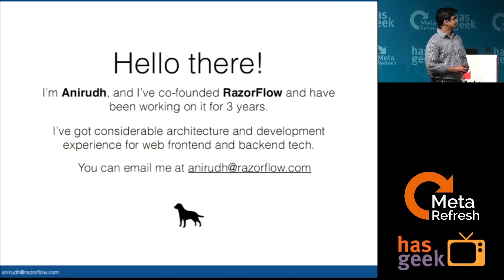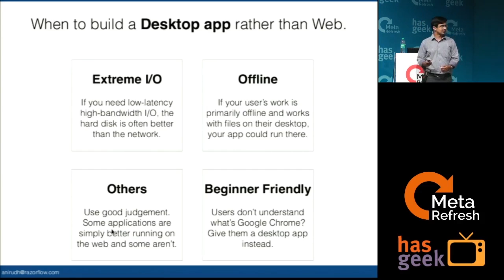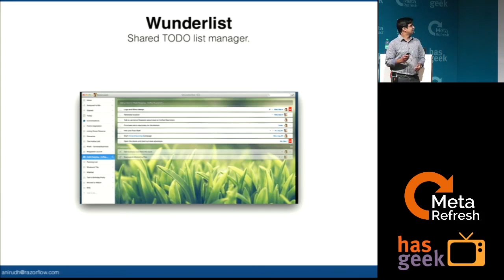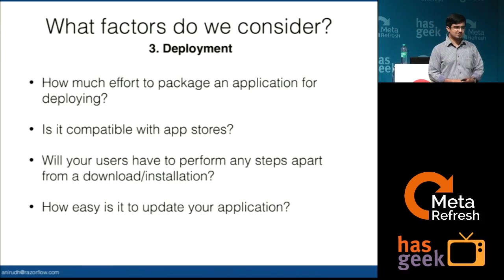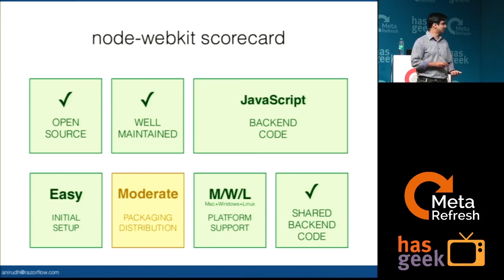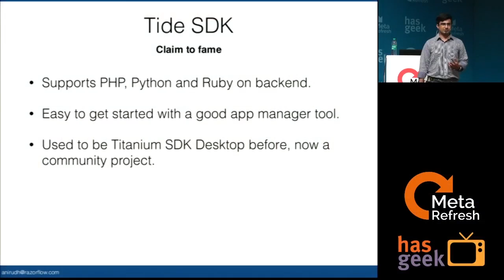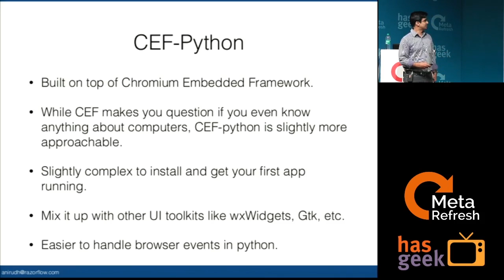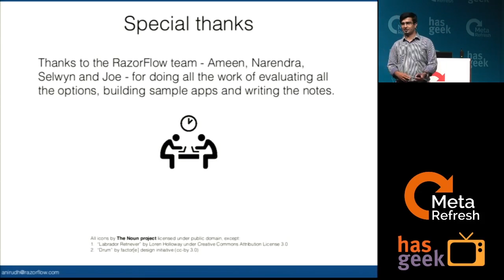Anirudh Sanjeev - Desktop: The final frontier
This talk will help you understand the different frameworks to run your HTML/JS/CSS app as a first-class desktop application.